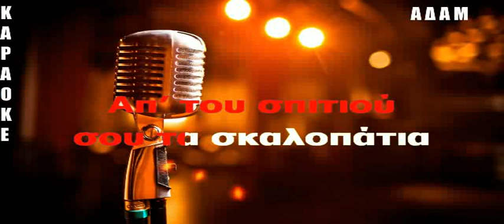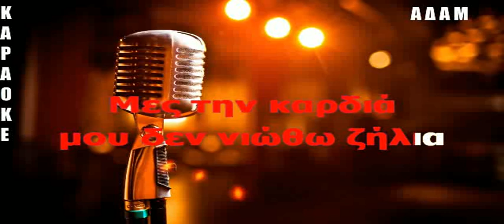ΚΑΡΑΟΚΕ ΑΔΑΜ ΑΦΟΥ ΑΜΑΡΤΗΣΑΝΕ ΤΑ ΔΥΟ ΣΟΥ ΧΕΙΛΗ Γρηγόρης Μπιθικώτσης ΕΠΕΞΕΡ ΗΧΟΥ ΚΩΣΤΑΣ ΠΑΠΑΔΟΠΟΥΛΟΣ